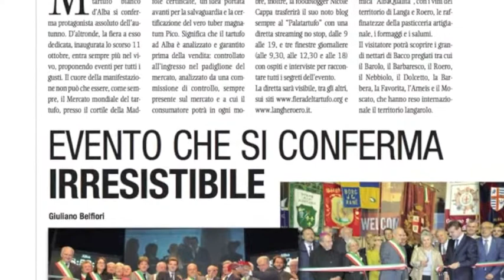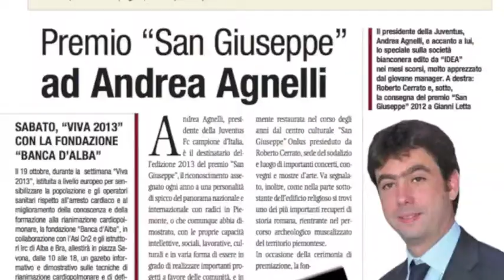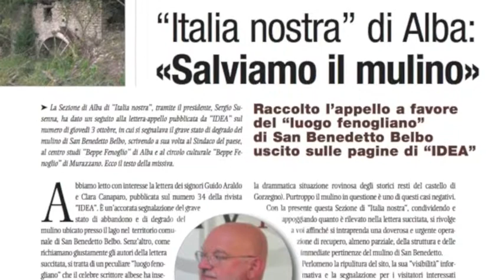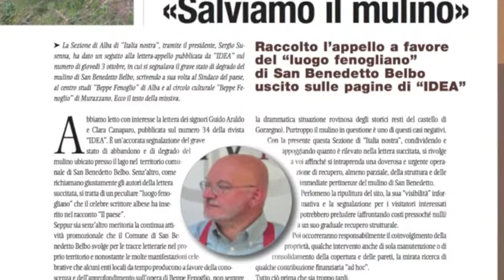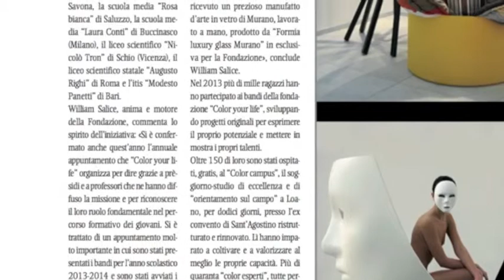Anteprima Idea n.36